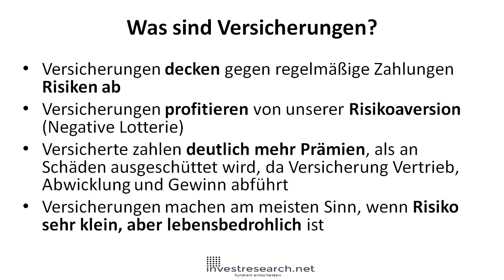Versicherung - Was ist eine Versicherung? einfache Erklärung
Versicherung -  Was ist eine Versicherung. Definition und Vorteile und Nachteile von Versicherungen